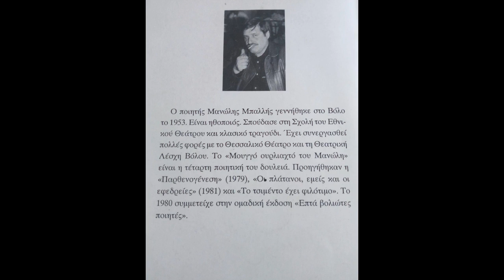Όμορφα Ποιήματα - Ένας Περαστικός Ποιητής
Αφιερωμένο στη μνήμη του ποιητή , ηθοποιού κι αγωνιστή Μανώλη Μπαλλή. Η αρχή είναι στίχοι από την ποιητική συλλογή του Μανώλη Μπαλλή: "Το Μουγγό Ουρλιαχτό του Μανώλη. Μουσική: Electric Looser
Στίχοι Φωνή : Βάλια.
Ευχαριστούμε τον Κώστα, την Εύα και τη Μαριαλένα για το καλοκαιρινό δώρο και ανταποδίδουμε.